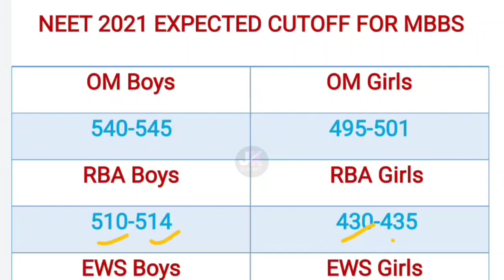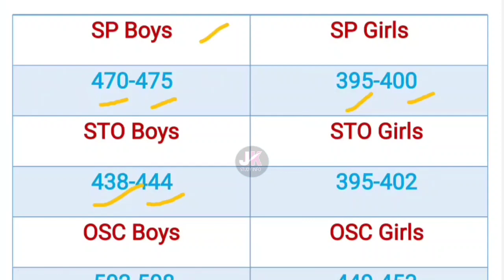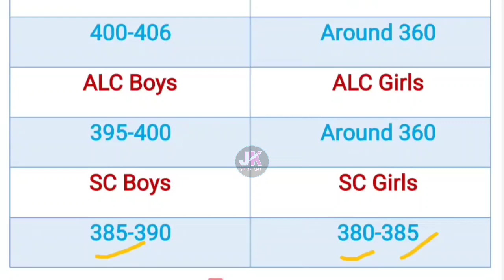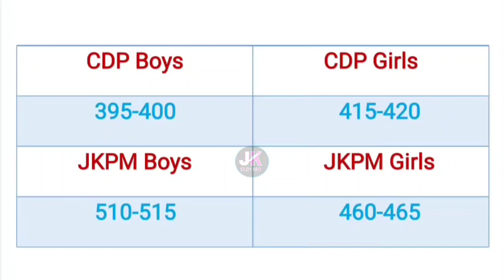NEET 2021 Expected Cutoff For MBBS For Jammu And Kashmir || Expected Cutoff For All Categories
For All GMC Collages Expected Cutoff...

For RBA Category As Per 10% Reservation...

Second Channel :-

   2Nd Target:- 30 likes